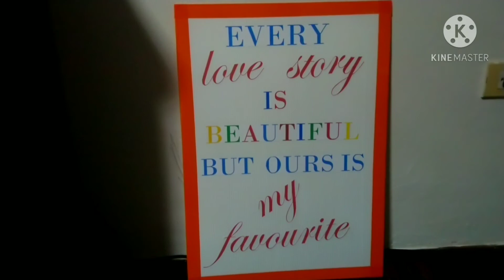my simple artwork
art lover